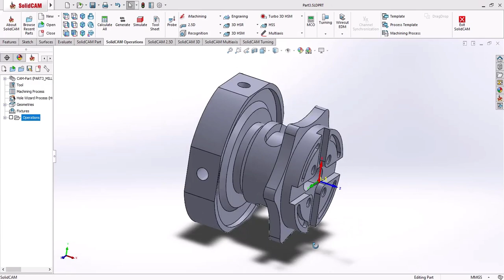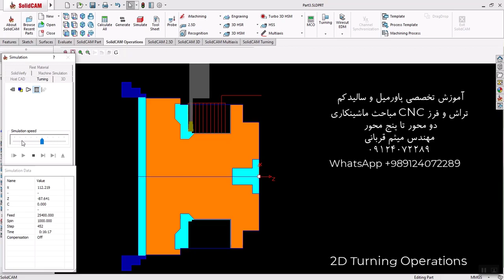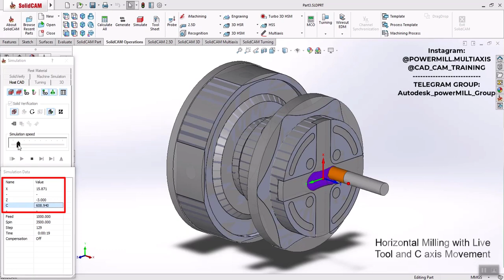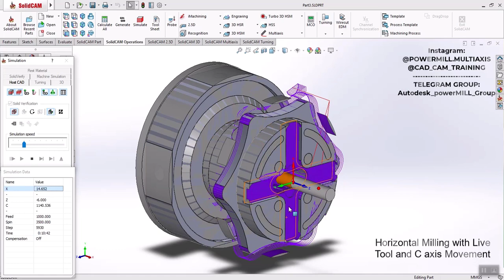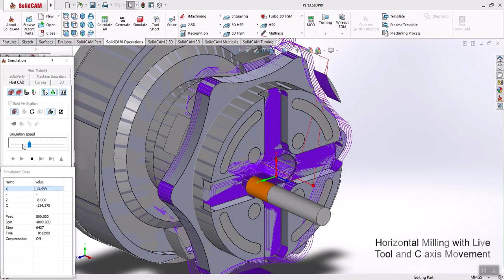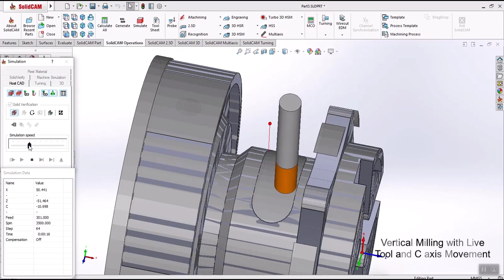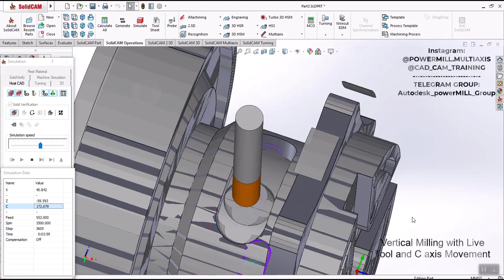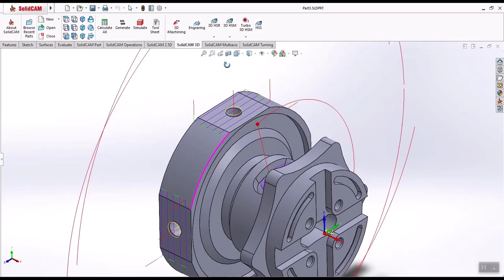SolidCAM Mill Turn with C axis movement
CNC & CAD\CAM Vocational Training With Eng. Meysam Ghorbani

In-person training in your company around the world 2& 3 & 4 & 5 axis PowerMill-SolidCAM training package. Collaboration in person and offline...
Manufacturing post-processors for all types of CNC machines